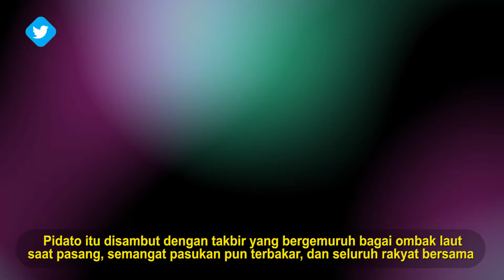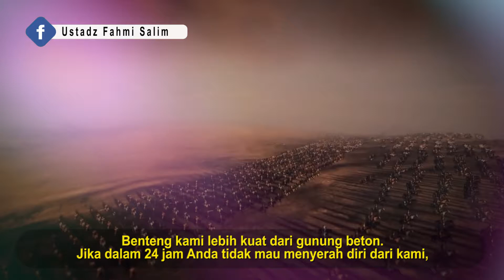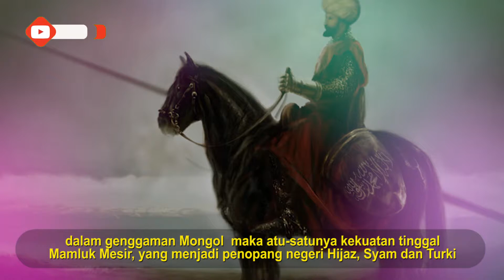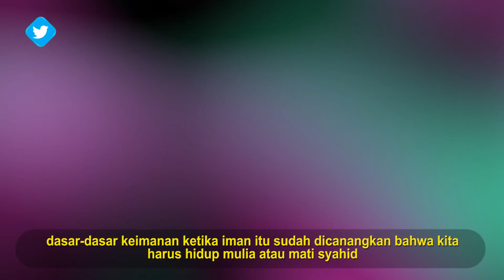MONUMEN SEJARAH AIN JALUT || Ust. Fahmi Salim